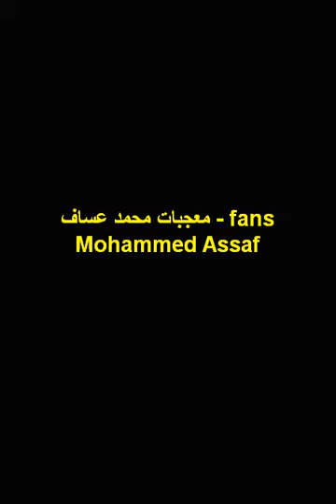تفاعل الجمهور مع أغنية محمد عساف دلع دلعونا | Fans interaction